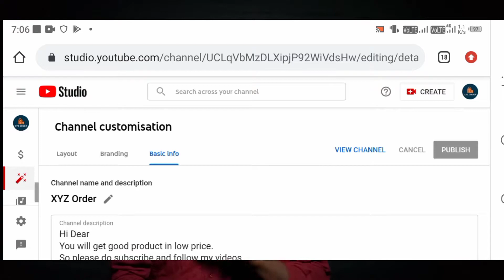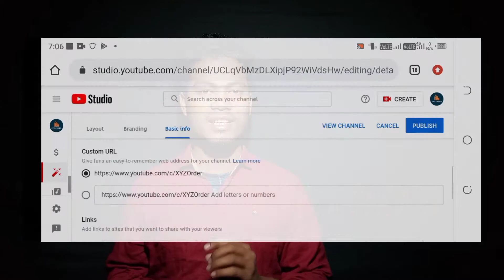How To Set Custom URL For YouTube Channel | Custom URL Kaise Banaye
Learn What Is YouTube Channel URL or YouTube Channel Custom URL And Custom URL Eligibility And How To Enable Custom URL For YouTube Channel In Mobile 2021 or You Can Say How To Set Custom URL For YouTube

Friends Es Video May Bataya Gaya Hai Ki YouTube Custom Url Kaise Banaye or YouTube Channel Custom Url Banane ke liye kya kya Joruri Hay Apke YouTube Channel Par or custom Url kya hota hay e vie Bataya Gaya Hai custom Url par kya kya add kar sakte hai